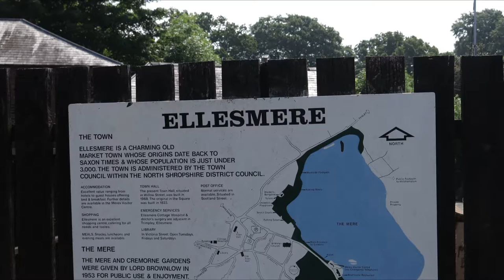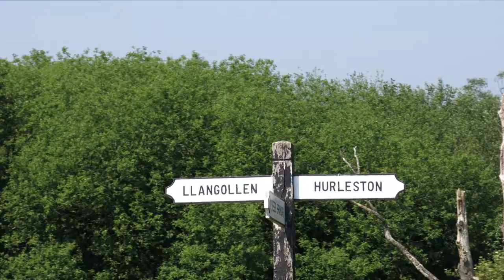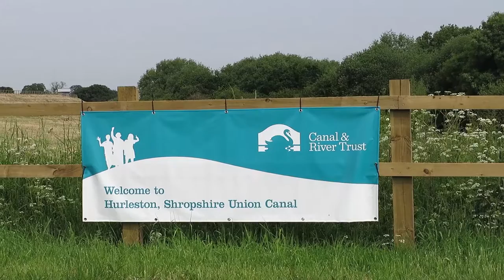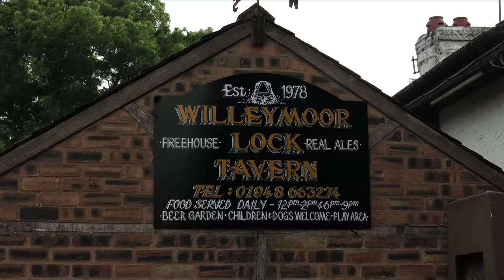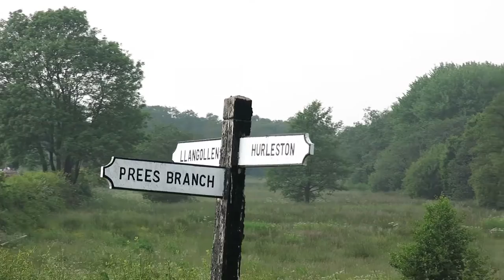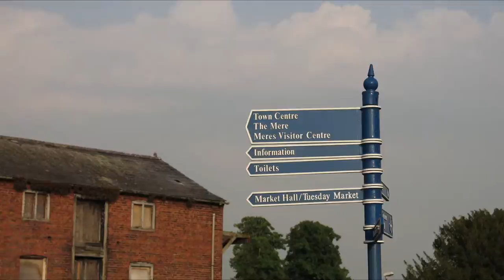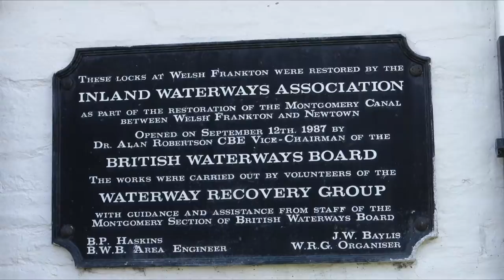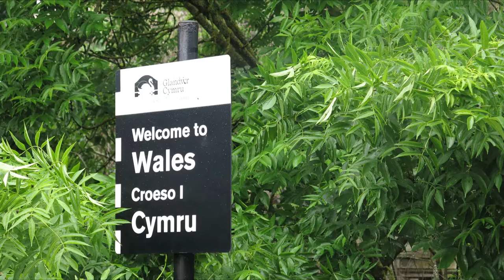2016 Canal Trip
Llangollen & Shropshire Union, June 2016